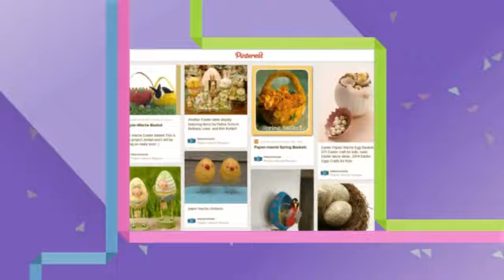Décorations de Pâques : lapin et panier d'oeufs de Pâques en papier mâché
Fabriquer du papier mâché pulpe pour faire soi-même des décorations, des réparations..

Retrouvez la recette du papier mâché pulpe dans notre article son histoire, ses possibilités, son utilisation

Exemples de réalisations en papier mâché spécial Pâques, des idées pour la décoration de fête

Une autre technique pour le papier mâché : à bandes, superposition de bandes de papier déchiré